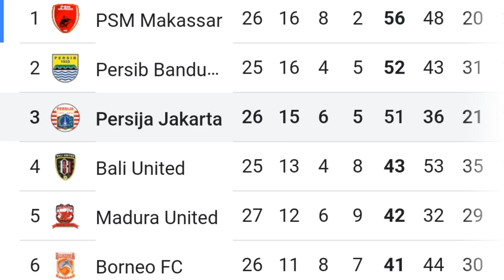PERSIJA GAGAL PEPET PSM SETELAH IMBANG LAWAN MADURA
Berita bola Bri liga 1 Madura united Persija Psm berita bola hari ini berita bola terkini laskar sape kerrab latihan psm madura united fc persija jakarta psm makassar